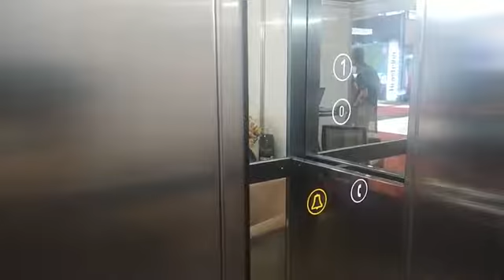AO VIVO: Conheça a Áttollo Elevadores